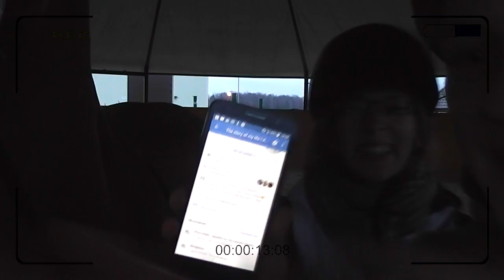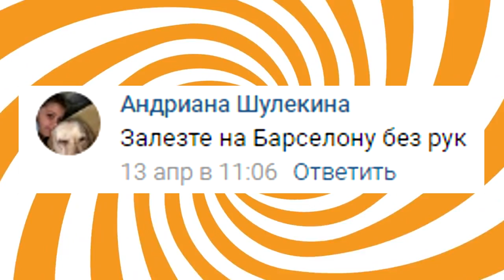Миссия невыполнима #8/СВЕТА И БАРСЕЛОНА!!!